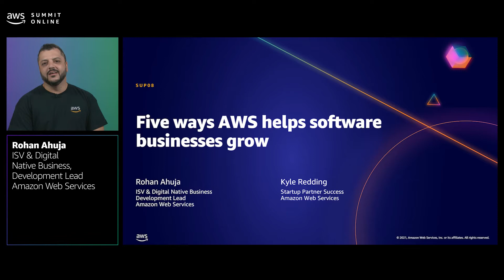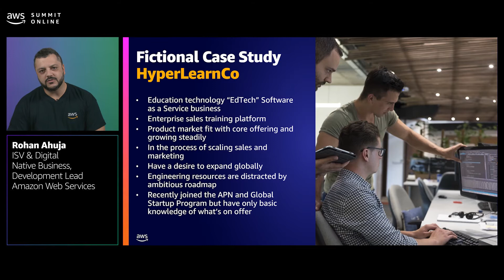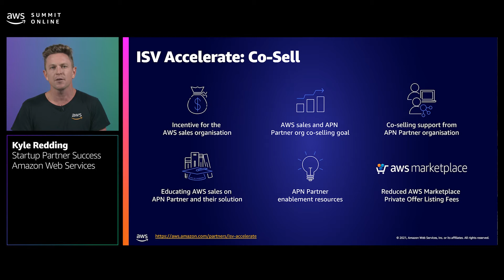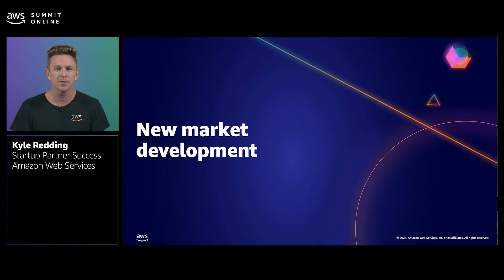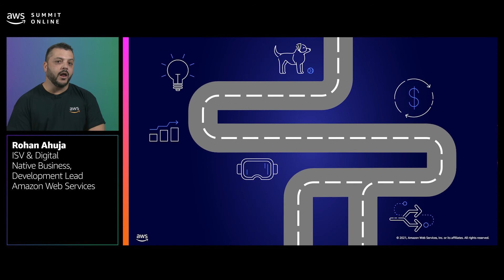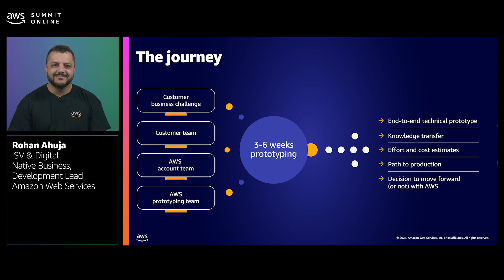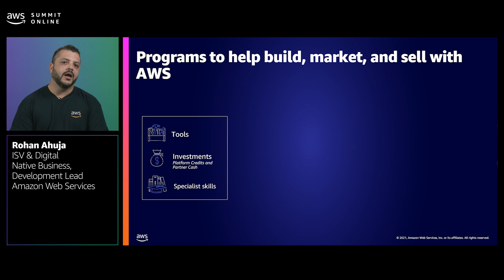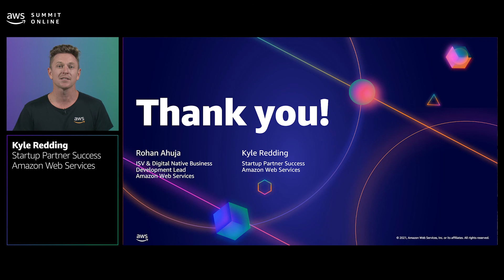AWS Summit ANZ 2021 - Five ways AWS helps software businesses grow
Hyper growth is top of mind for most software businesses and their investors and AWS has more to offer than just being a destination for innovation. In this session learn five ways AWS helps position companies for growth, take inspiration from the success of other software businesses and find out how you can get started.

To see what’s coming up from Amazon Web Services in Australia and New Zealand,